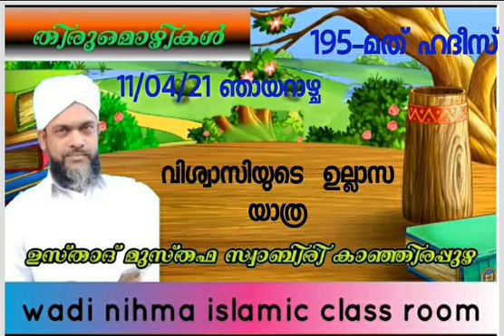ഹദീസ് പഠനം ഭാഗം 195 ഉസ്താദ് മുസ്തഫ സ്വാബിരി കാഞ്ഞിരപ്പുഴ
ഹദീസ് പഠനം ഭാഗം 194 ഉസ്താദ് മുസ്തഫ സ്വാബിരി കാഞ്ഞിരപ്പുഴ